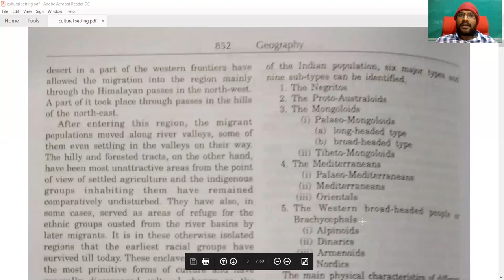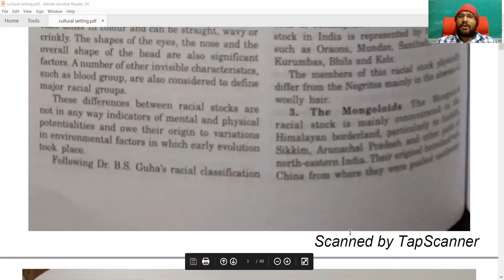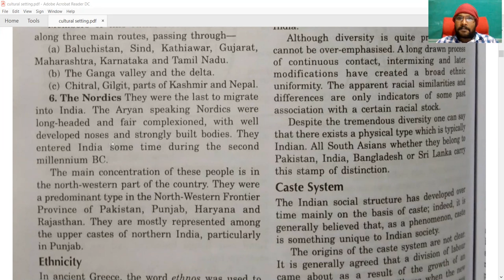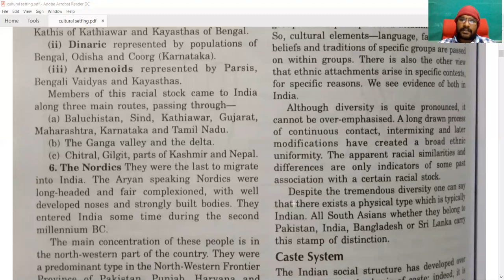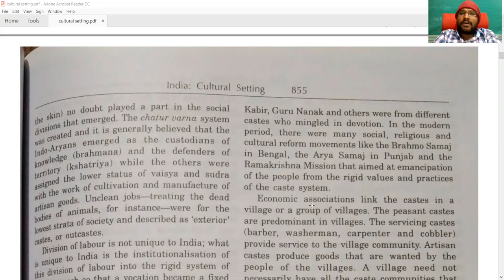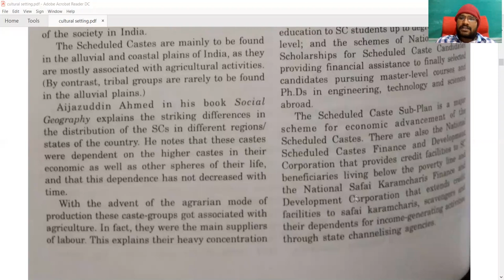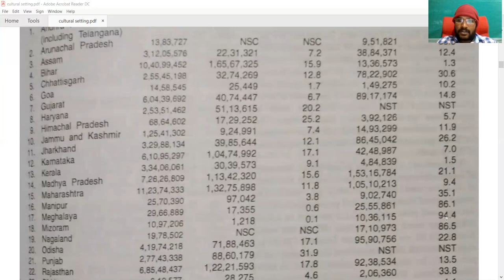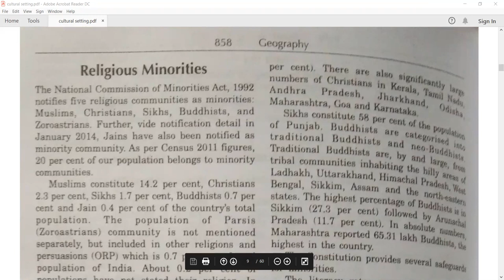upsc optional geography Tamil | upsc coaching tamil | upsc books